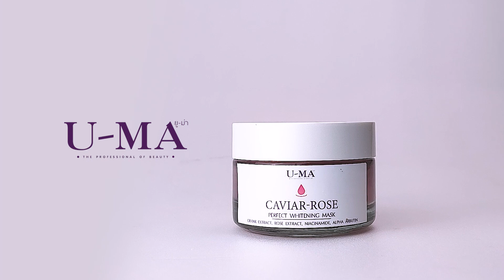UMA CAVIAR MASK V2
รับผลิต สื่อเพื่อการตลาดทุกชนิด
ข้อมูลเพิ่มเติมที่ studio.hip-thai.com